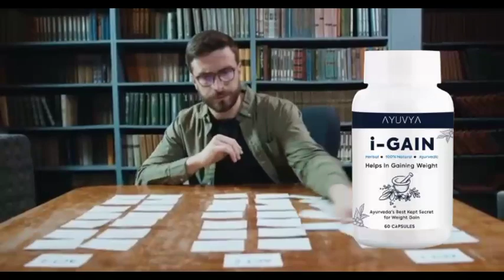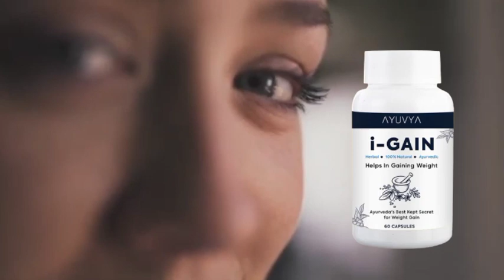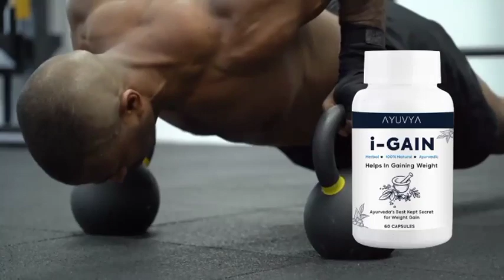ayuvya i-gain ayurveda's best kept secret for weight gain,new ayuvya i-gain review by doctors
ayuvya i-gain ayurveda's best kept secret for weight gain fast 15 din result kaisa rahata hai

searching keywords

बॉडी कैसे बनाएं
bhookh lagane ki dava
bhookh badhane ki dava
weight badhane ki dava
good health capsule kya hota hai
good health capsule review
good health capsule ke side effects
mota hone ka tarika
for weight gain
how to weight gain
good health capsule for girl
good health capsule for weight gain
vajan kaise badhaen
vajan badhane ki dava
good health
good health capsule
mota hone ki ayurvedic aushadhi
वजन बढ़ाने के तरीके
वजन कैसे बढ़ाएं
guduchi weight gain
uni weight gain capsules
guduchi gain kit ke nuksan
guduchi gain it ke fayde
gain it review
guduchi gain it powder review guduchi ayurveda gain it review
guduchi gain it side effects
guduchi gain it use
guduchi gain it tablets
gain it capsule guduchi
vajan kaise badhaen
बॉडी कैसे बनाएं
how to gain weight
weight gain reviews
mota hone ki dawai
ayuvya i gain review
how to increase breast size
breast tissue

mote hone ke liye best dava
how to weight gain for sinnky boys
how to weight gain for sinnky girls
body kaise banaye
sehat kaise banaye
body building supplements